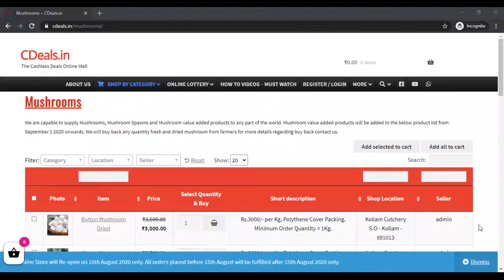milky mushroom buy purchase sales buyer buyback cultivation farming spawn seed bulk purchase sales